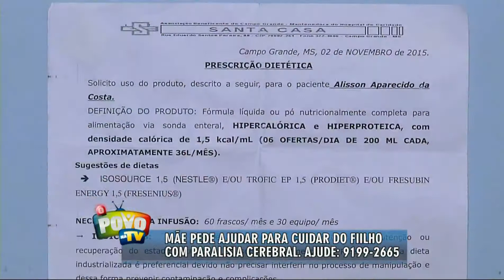Mãe faz apelo para cuidar de filho com paralisia cerebral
Nós já mostramos aqui o caso do Alisson, um jovem de 17 anos que sofre de paralisia cerebral. A família já acionou a justiça para que o poder publico garanta a alimentação, medicação e fraldas para o adolescente. Mas enquanto isso não acontece, ela apela para a solidariedade de quem puder ajudar.